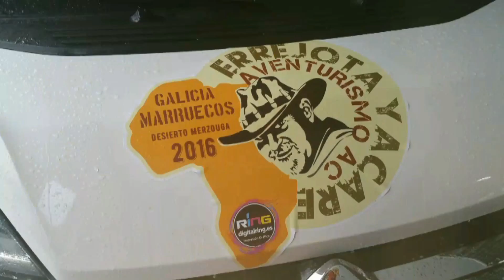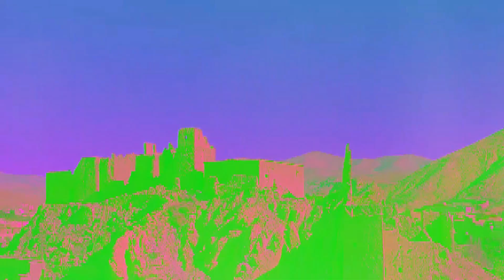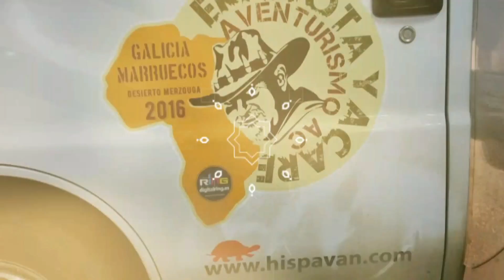MARRUECOS DE RUTA EN RUCA 2016